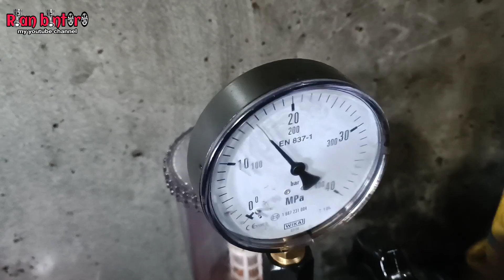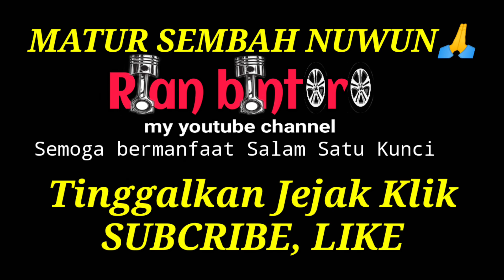Truck HINO DUTRO plunger sudah mentok tapi kok gak bertenaga.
Truck Hino Dutro sudah pernah di setel plunger sampai mentok tapi tenaga masih kurang apa penyebab nya. hal yang perlu di perhatikan saat menyetel tenaga tidak harus plunger yang di setel tetapi ada beberapa hal antaranya setelan angin dan bahan bakar harus seimbang. gak jaminan setel plunger sampai mentok jadi lebih bertenaga.
semoga video nya bermanfaat Salam satu kunci.
sedia onderdil bospom WA 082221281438